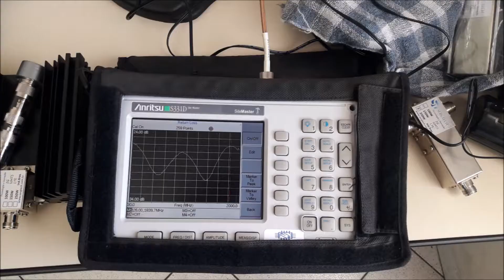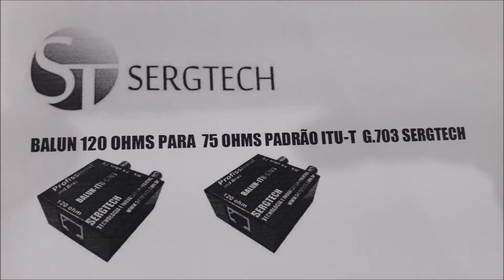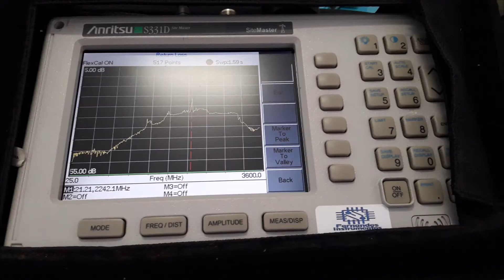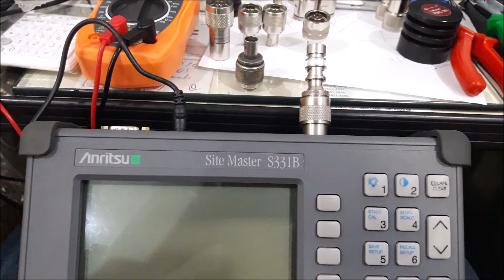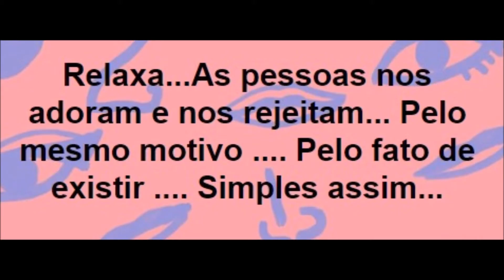Muito obrigado por seguir nosso canal! Empresa Nacional de pesquisa nosso site sergtec